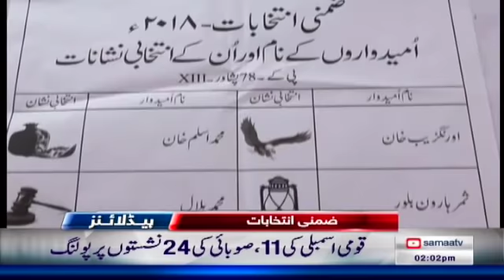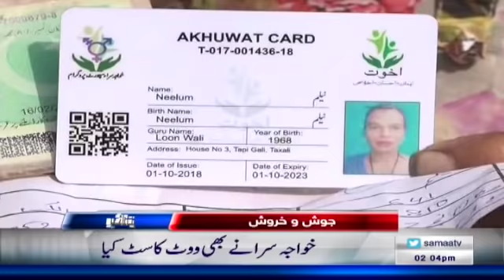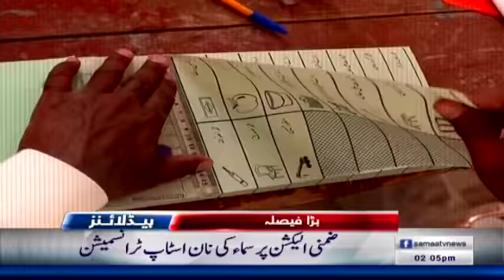Samaa News | Latest Headlines | 2PM - SAMAA TV - 14 October 2018